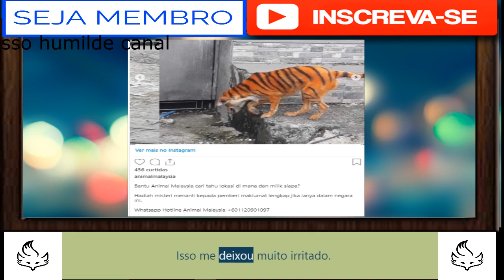Absurdo! Cão é pintado de laranja e preto para parecer um tigre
O animal foi encontrado nas ruas e não há indícios de quem tenha feito isso com o animal

Por Canal do Pet | 01/09/2020 16:59
Cão parecendo um tigre
Reprodução/ Instagram
Cão é pintado de laranja e preto para parecer um tigre
Animais de estimação pintados de cores diferentes, parecendo espécies e personagens, estão ficando bastante frequentes . Dessa vez, um cão foi avistado andando nas ruas da Malásia, país asiático, com o corpo todo tingido de laranja com listras pretas, como se fosse um tigre.

Leia também
Cadela dá de cara com arbusto igual a ela e reação hilária viraliza no Twitter
Emocionante: tutor leva cão doente para último passeio antes de partir
Cão usa pijamas e tem a rotina noturna mais fofa que você vai ver
Não se sabe se ele possui um dono e nem quem foi o autor da pintura no animal. Ele foi encontrado pela Associação de Animais do país, chamada de "The Persatuan Haiwan Malaysia", e agora os protetores do local pedem que qualquer informação que obtenham sobre um possível tutor, que informem pelas redes sociais.

A Sociedade de Prevenção da Crueldade Contra os Animais, da Inglaterra, contou ao jornal britânico Metro que é importante entender que realizar esse ato com um pet, pode ser confuso e até assustador para alguns, além de alguns tipos de tinta serem tóxicos e muito prejudiciais à saúde do animal.

"A expressão dele parece tão triste, que vergonha disso!", pontou um. "Isso me deixou muito irritado. Coitadinho", comentou outro.

Fonte: undefined - iG @ MONETIZADO FAÇA SUA DOAÇAO NO LINK ABAIXO